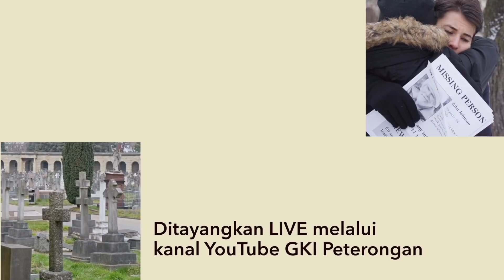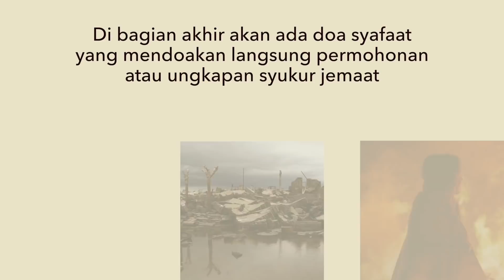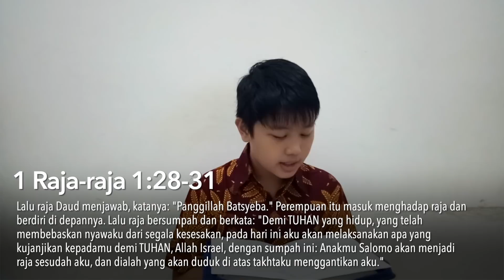Passing on Faith - 25 Oktober 2020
Bulan Keluarga 2020 - GKI Peterongan Semarang